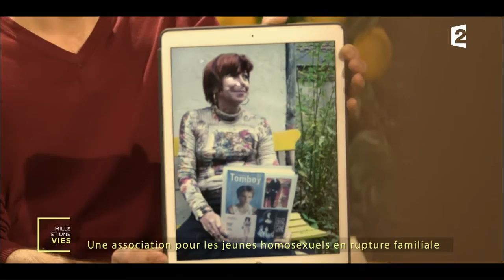Alsace : une association d'aide pour les jeunes homosexuels - Mille et une vies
En Alsace, l'Association L'Hêtre est un lieu qui offre un hébergement d'urgence aux jeunes homosexuels en situation de rupture familiale. L'objectif de l'association est de renouer le dialogue entre les jeunes et les parents.